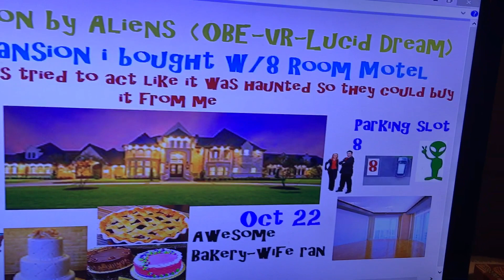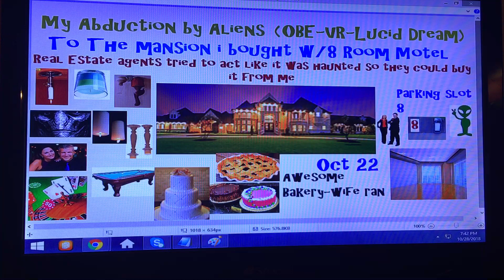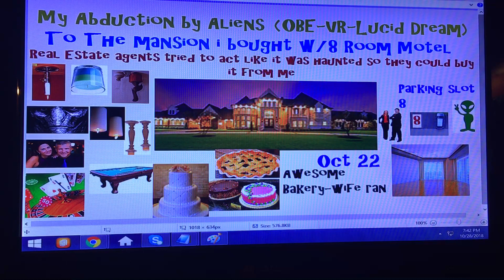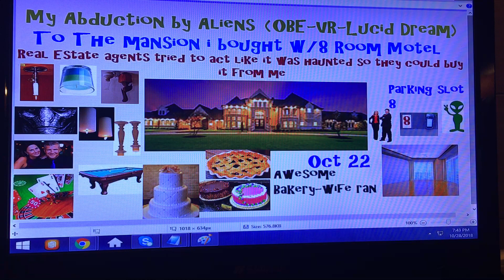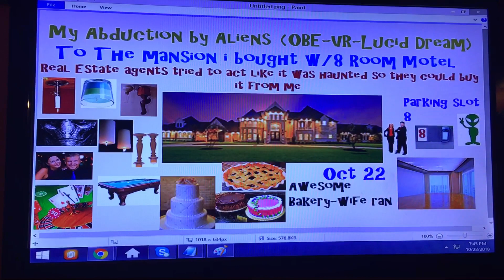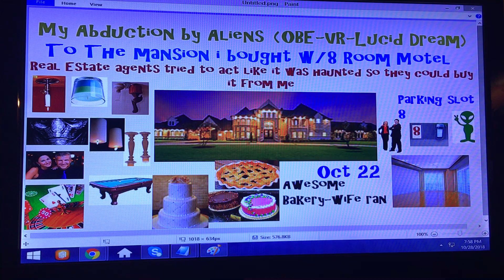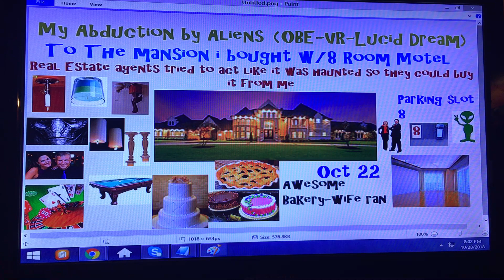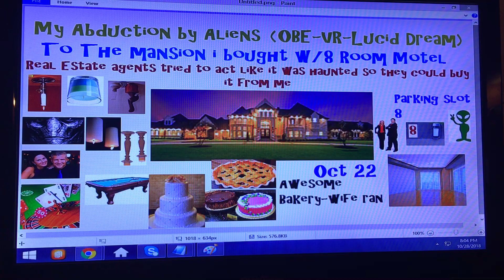My Alien VR-Lucid-OBE Abduction-To My Mansion I bought w/8 RM Motel. It was 'Haunted".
Song: Sound of E
Oct 22, 2018 It is normally the flat faced reptilians that give me experiences like this.

The aliens took me to another mansion again. I bought this one.
It also had a built in 8 room hotel that I could run a business from.
The previous owners bought it  long ago with their gambling winnings.  The wife was an expert BAKER!! I tasted her pie that had been sitting there for 20-30 years. The pies and cakes still looked immaculate .
The previous owners bought it in the 70s or 80s but they had already died by the time  i bought it. They left some things behind sitting there which was , like is said at least 20 years old. Two real estate agents (man and woman)came in and staged an event to make me think the place was haunted. I did feel a bit  creeped out when i saw the candles and nic nacs upside down . BUT I knew they had done that , not spirits/ghosts. They wanted me to sell it to THEM. The aliens can make me feel fear , sadness etc under my abductions.
The cool part of this experience was seeing the bakery that was just a small area within the big huge middle of the mansion. And the stuff upside down!
Like 36 years ago when i would go to the Mall and department stores, upstairs there would be a SMALL area with  CANDY and gummy worms. That is what the alien copied for this experience (the bakery area). Except he put cakes and pies instead of candy!!
I do watch abandoned places on youtube so the alien copied that too... beds/boards etc.
This experience was like B-  or  B. OR C+.
But my abduction to the MANSION with Acetone gas leak was an A+ to A-.